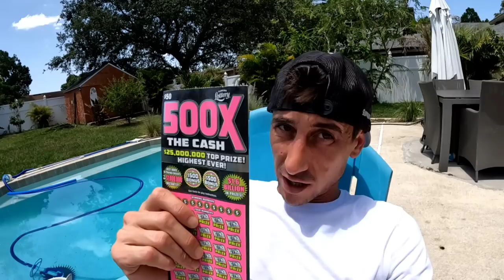I Bought 3 $50 Scratch Off and...WOW!!!🔥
3 x $50 500X the Cash scratch off tickets from the florida lottery!

 The Ring Light I use: